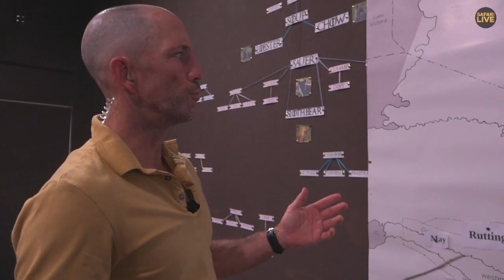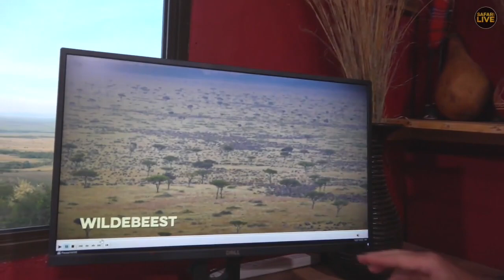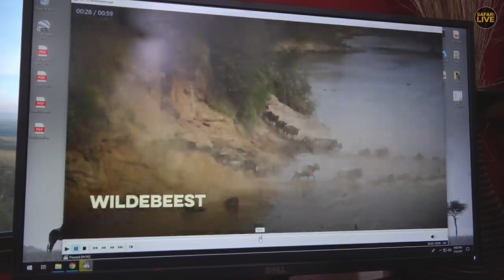safariLIVES: Episode 56 - PART 3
UPDATE: As of Saturday, 1st of June:

On Mondays to Sundays
The Sunrise drive runs from 06:00-09:00 local time, which means start times of 00:00 EDT, 21:00 PDT, 05:00 in the UK [GMT], 06:00 in Central Europe, and 14:00 Sydney time.

Our Tuesday to Thursday Sunset drive times are as follows:
The safari starts at 15:00 local time, 09:00 EDT, 06:00 PDT, 14:00 in the UK [GMT], 15:00 in Central Europe, and 23:00 Sydney time.

Our Friday, Saturday, Sunday and Monday Sunset drive times are as follows:
The safari starts at 16:00 local time, 10:00 EDT, 07:00 PDT, 15:00 in the UK [GMT], 16:00 in Central Europe, and 00:00 Sydney time.